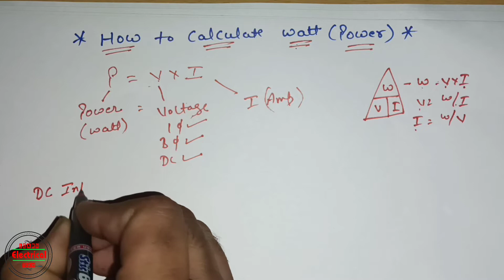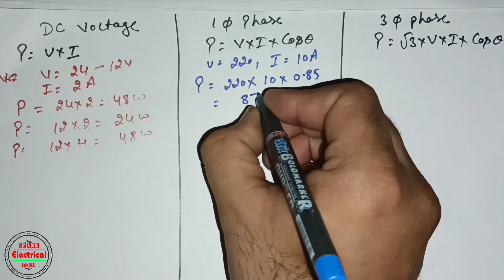HOW MANY WATTS IN 1 VOLT AND 1 AMP? HOW TO CALCULATE THE POWER/WATT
HOW TO CALCULATE THE POWER/WATT || POWER और WATT कैसे निकाले||

इस video 🎥 मे आप किसी भी electric appliance कि पॉवर या wattage को निकालना सीखगे, बस इसके लिए आपको यह वीडियो पूरा देखना होगा

Introduction:-

सभी मित्रगणों को मेरा नमस्कार,
मेरे यूट्यूब चैनल  Learn Electrical Tech में आपका हार्दिक  स्वागत है ।

मैं पिछले 12 वर्ष से Electric Field में कार्य कर रहा हूँ अब इस 12 वर्ष के अनुभव को अपने इस चैनल के माध्यम से आप तक पहुंचाने का मेरा यह छोटा सा प्रयास है मेरे इस चैनल पर आपको Electric से संबंधित सभी प्रकार के वीडियो मिलेंगे जो Electric Field में रुचि  रखने वालों के लिए बहुत सहायक होंगे।

आपके सहयोग और सुझावों का हमेशा इंतजार रहेगा-धन्यवाद

You Will Get All Types of Videos Related to Electrical on This Channel.

I Am Working in Electrical Field Since Last 12 Years
I Want to Share My 12 year Electric Experience With You Through This Channel.

Will always look forward to your cooperation and suggestions - thank you

1) How to calculate power or Watt
2) How to calculate watt
3) Watt calculate with DC voltage
4) Watt calculate with single phase voltage
5) Watt calculate with Three phase voltage
6) Watt calculate with power factor
7) basic electrical interview questions clear
8) calculate watt from volt and amp
9) calculate watt with amp
10)  calculate watt with voltage
11) calculate watt with volt
12) calculate watt consumption
13) calculate power consumption
14) what is farmula for watt
15) how many watt is 240v?
16) how many watt is 415v?
17) how many watt is 12v?
18) how many watt is 24v?
19) how do I calculate the wattage of an appliance?
20) how do you calculate watts from volts and amps?
21) calculate power from voltage and amp
22) Power consumption calculate
23) 3 phase power calculator
24) AC power calculator
25) DC power calculator